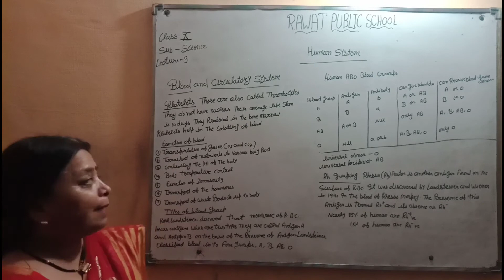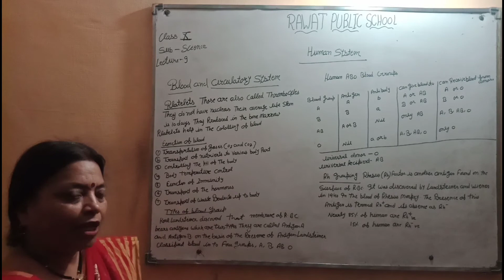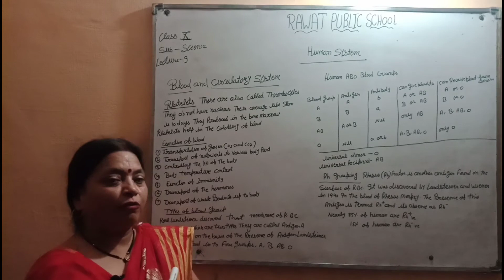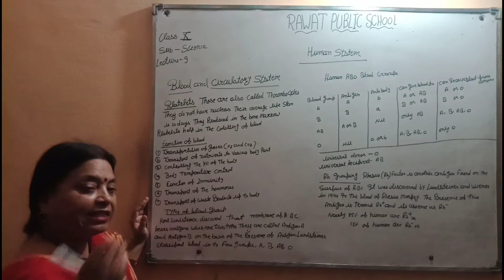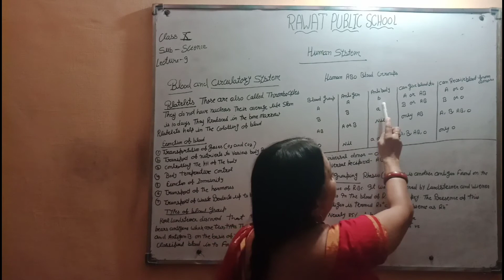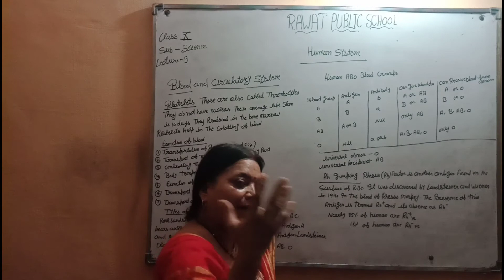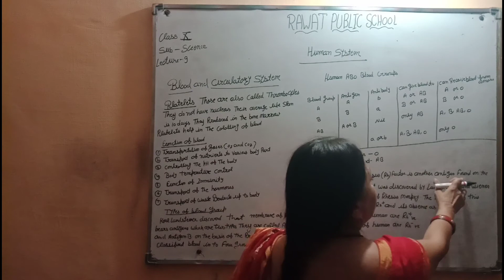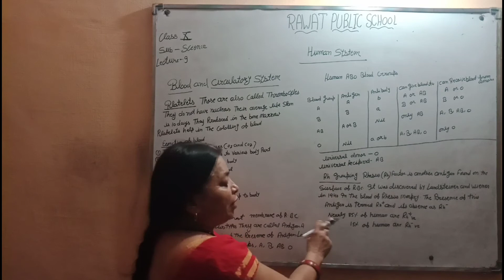Blood and circulatory system L 9